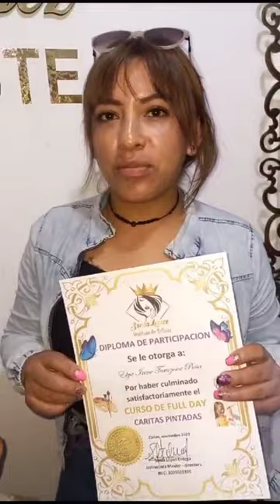🎨🖌CURSO DE CARITAS PINTADAS & WORKSHOP🖌🎨Ultimo cupo😱 Full day !! Reserva aqui 💥WHATSAPP 993803958